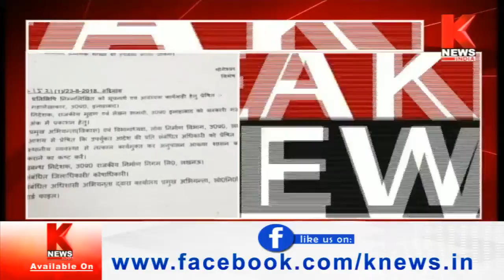Lucknow : शासन के आदेशों को नहीं मानता यूपी राजकीय निर्माण निगम लिमिटेड || BREAKING || Knews